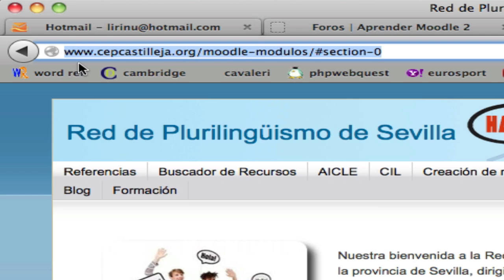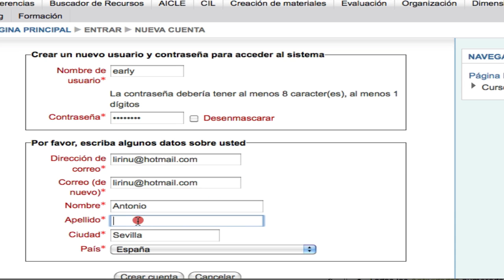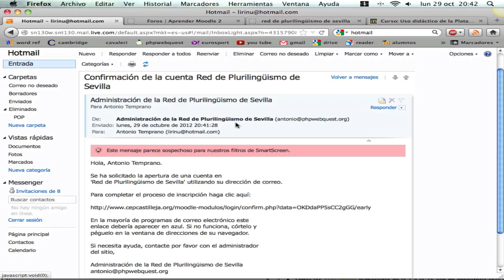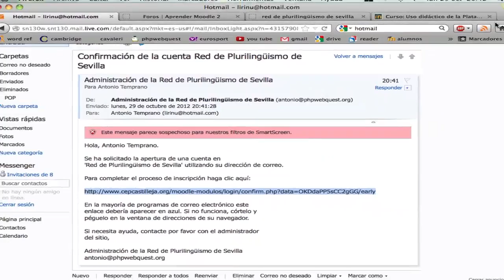Creando una cuenta en Moodle